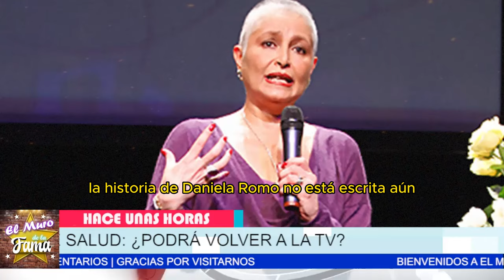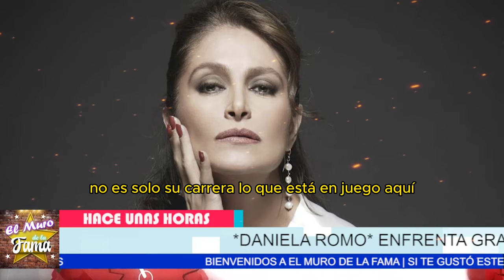🎚️🖤triste noticia ¿DANIELA ROMO nos dice adios? en GRAVE estado de SALUD , 😱🩺📺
🎚️🖤¿DANIELA ROMO nos dice adios?  en GRAVE estado de SALUD ¿Podrá VOLVER a la TELEVISIÓN? 😱🩺📺
🚨😰DANIELA ROMO** en GRAVE estado de SALUD: ¿Podrá VOLVER a la TELEVISIÓN? 😱🩺📺  La SALUD de **DANIELA ROMO** está en PELIGRO: ¡Complicaciones tras su CIRUGÍA! 🚨😰
"Todos sabíamos que Daniela Romo tenía una cirugía programada, pero lo que nadie esperaba es que las cosas se complicaran tanto. La realidad es que podría pasar mucho tiempo antes de que la veamos de nuevo en pantalla, si es que eso llega a suceder."
"Sin embargo, si logra superar este obstáculo, podríamos estar presenciando uno de los regresos más conmovedores en la historia de la televisión mexicana. Imagina la emoción de su regreso después de haber estado al borde de perderlo todo."

Entertainment
Television program
noticias de espectaculos
espectaculos noticias
noticias de la farandula
tv mexicana
Televisa espectaculos
chismes
escandalo de los famosos 2024
farandula 2024
chisme de farandula
karol tamiko
programa hoy
suelta la sopa
polemica
Ventaneando